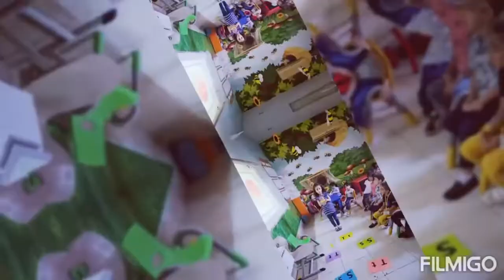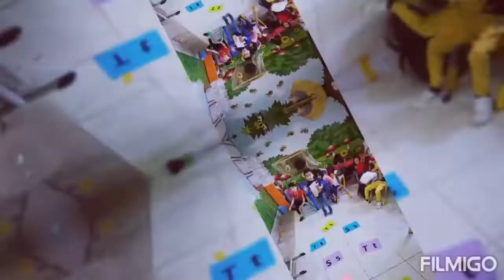Reema_International_School Activity of letter SS,Tt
Let’s have fun with phonics
KG 3F
Activity of letter SS,Tt
T: Alya